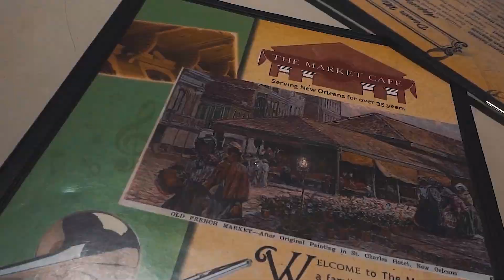Top 10 Spring Break Party Destinations in 2024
Welcome to our ultimate guide to the hottest Spring Break party destinations of 2024! 🌴☀️ Get ready to pack your bags and hit the beach as we countdown the top 10 must-visit spots for an unforgettable Spring Break experience. From vibrant nightlife to sun-soaked shores, these destinations have it all! Whether you're looking to dance the night away, indulge in exotic cocktails, or simply soak up the sun, we've got you covered. So, grab your squad and join us on this epic journey as we explore the top Spring Break party destinations of 2024! Let's make this Spring Break one for the books! 🎉🍹🏖️